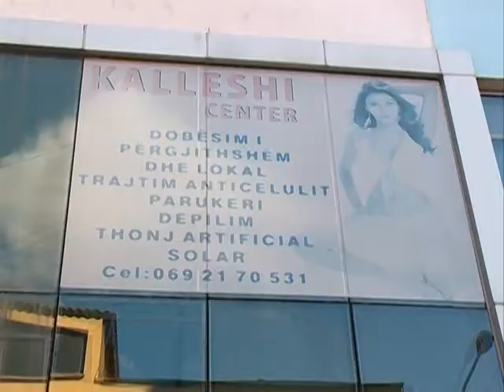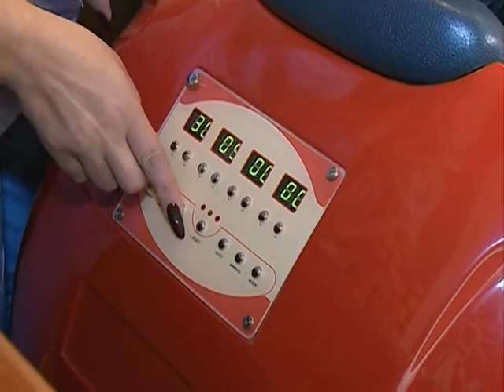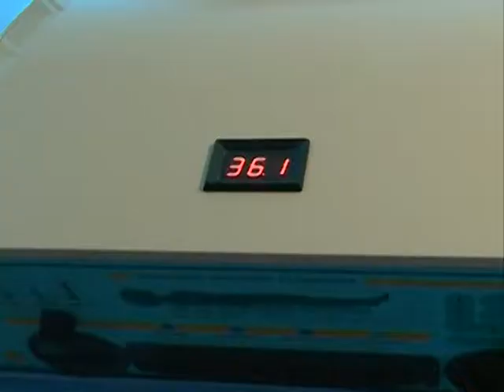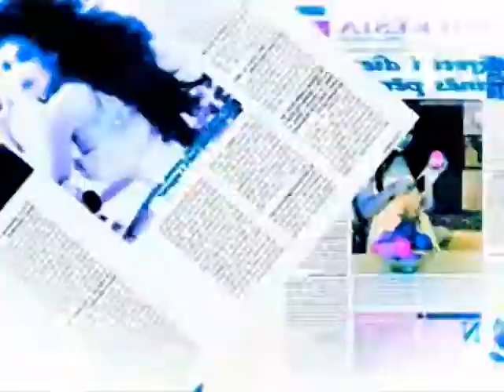Anila Kalleshi - Regjistrim trajtimi i dobesimit